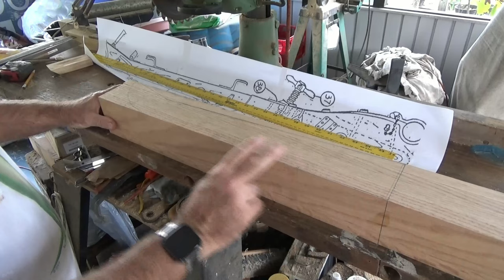No1 Field Carriage Build 1/3 Scale (part 1)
Cutting the Trail for No1 Field Carriage 1/3 scale Civil War six pounder cannon.
This vdo shows some techniques I used to build a 1/3 scale No1 Field Carriage from original prints.
The carriage I build is not an exact copy, but my rendition of this carriage is a close replica from the 1860s Artillery Manual. I scaled down the original measurements to 1/3 scale.